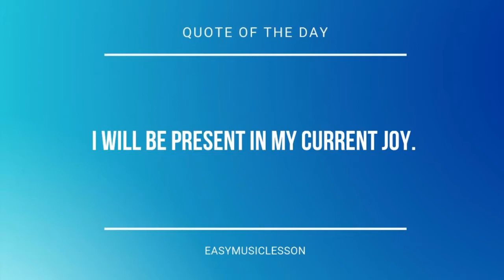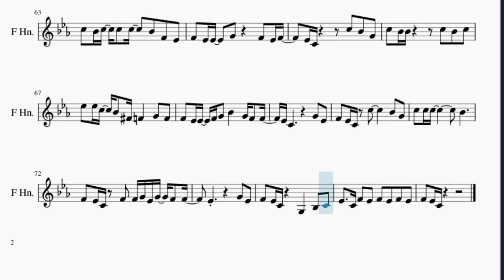Horn Sheet Music: How to play Just The Two of Us by Grover Washington Jr ft Bill Withers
Here is a sheet music/tab video on the song Just The Two of Us by Grover Washington Jr ft Bill Withers on the horn. A horn sheet music arrangement which is transposed to notes that are easily played by horn, for the song Just The Two of Us by Grover Washington Jr ft Bill Withers.

EasyMusicLesson2 teaches you to play the your favorite instrument, through well-arranged sheet music so that you too can learn how to play Just The Two of Us by Grover Washington Jr ft Bill Withers on the horn as fast as you can. A horn sheet music with backing tracks to help your play the song better.

Chords of Horn arrangement:
Db Maj 7   C Dom 7   F Min   Eb Min 7   Ab Dom 7   Db Maj 7
C Dom 7   F Min   Db Maj 7   C Dom 7   F Min   Eb Min 7   Ab Dom 7
Db Maj 7   C Dom 7   F Min   Db Maj 7   C Dom 7   F Min   Eb Min 7
Ab Dom 7   Db Maj 7   C Dom 7   F Min   Db Maj 7   C Dom 7
F Min   Eb Min 7   Ab Dom 7   Db Maj 7   C Dom 7   F Min   Db Maj 7
C Dom 7   F Min 7   E Dom 7   Eb Min 7   Ab Dom 7   Db Maj 7
C Dom 7   F Min   Db Maj 7   C Dom 7   F Min 7   E Dom 7   Eb Min 7
C Dom 7   F Min   Eb Min 7   Ab Dom 7   Db Maj 7   C Dom 7
F Min   Db Maj 7   C Dom 7   F Min 7   E Dom 7   Eb Min 7   Ab Dom 7
Db Maj 7   C Dom 7   F Min   Db Maj 7   C Dom 7   F Min 7   E Dom 7
Eb Min 7   Ab Dom 7   Db Maj 7   C Dom 7   F Min   Db Maj 7
C Dom 7   B Maj 7   Bb Dom 7   A Maj 7   Ab Dom 7   Db Maj 7
Db Maj 7   Gb Maj   Db Maj 7   C Dom 7   B Maj 7   Bb Dom 7
A Maj 7   Ab Dom 7   Db Maj 7   Db Maj 7   Gb Maj   Db Maj 7
F Min   Db Maj 7   C Dom 7   F Min   Eb Min 7   Ab Dom 7   Db Maj 7
F Min 7   E Dom 7   Eb Min 7

Melody notes of Horn:
G4 Eb4 C4 G3   G3 B3 F4 G4
Eb4 C4 G3 C4 Eb4 F4 Db4 Eb4 Db4
Eb4   C4 G3   B3 D4 F4 G4
Eb4     C5
G4 Ab4 G4 Ab4 G4   Ab4 G4 Ab4
G4 Ab4 G4 Ab4 Bb4     G4 F4
G4 Ab4 G4 Ab4 G4   Ab4 G4 F4
Eb4 G4 Eb4 C5
Eb4 Eb4 Eb4 D4 D4 Eb4 F4
G4   Ab4 Bb4 C5 Bb4 G4 F4 Eb4 F4
Eb4   G4 G4 F4 Eb4 G4   F4
Eb4 C4
Eb4   Eb4 G4 F4 Eb4 F4 Eb4 G4   F4
Eb4 C4       G4 F4 Eb4
F4 Eb4 Eb4       Bb4 G4
Bb4 G4 Bb4 Bb4 C5   Bb4 F4 Eb4
F4 Eb4 Eb4       F4 Eb4 F4
Eb4 C4     C5 Bb4 G4
C5 Bb4 Bb4       Bb4 Bb4
C5 C5 Bb4 Bb4 Bb4 F4 G4   G4 F4
F4 Eb4 Eb4       F4 Eb4 C4
Eb4 Eb4 Eb4 D4   D4 Eb4 F4 G4
Bb4 G4 C5 Bb4 G4   F4
F4 Eb4 C4 G4 F4 F4 Eb4 G4   F4
Eb4 C4
Bb4 G4 Bb4   G4 F4 F4
Eb4   G4 F4 Eb4 F4   Eb4 G4   F4
F4 Eb4 Eb4       C5 Bb4
C5 Bb4 C5 C5 C5   Bb4 F4 Eb4
C5 Bb4 Bb4     C5 Bb4 C5
Eb5 Eb5 C5 Bb4 Gb4 F4   F4 F4
G4 F4 Eb4 C4 G4 F4 G4
F4 Eb4 Db4 Bb3 F4
Eb4 Db4 B3 Ab3 Eb4 Db4 Eb4   Db4
C4   Eb4 Bb4
C4   Eb4 Bb4
C5 Eb5 C5 G4 B